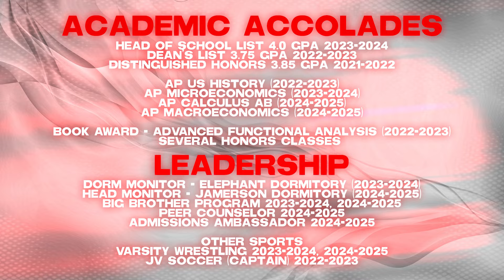Rocco Biondo Class of 2025 2024 Spring Highlights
Coach / Team Contacts:

Avon Old Farms
Kyle Jackson
Kyle Jackson

True National Green 2025
Tyler Granelli

First Class Lacrosse - Deemer Class